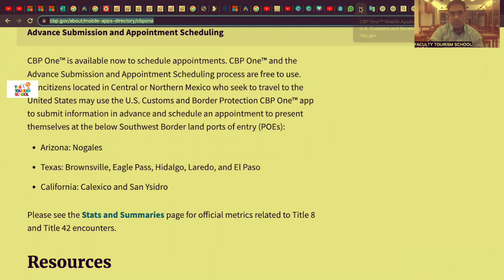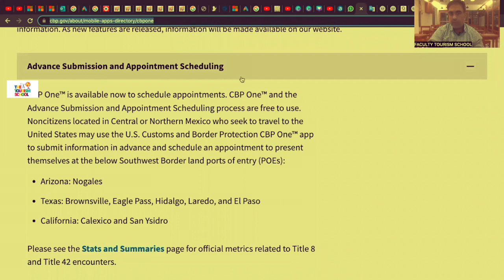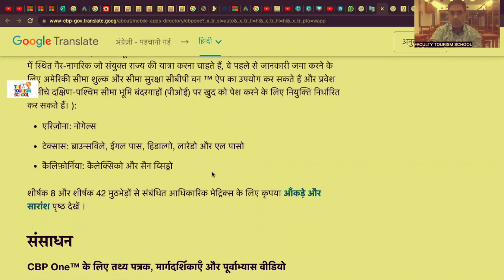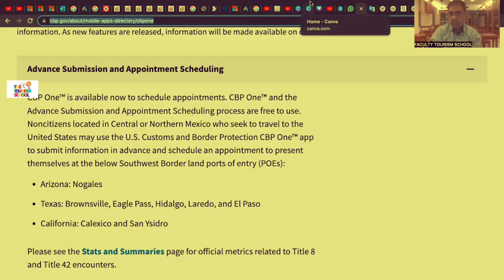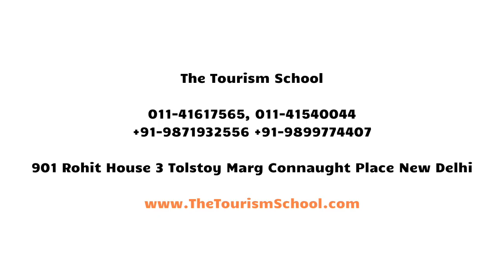USA Donkey: After Donkey Process at Mexico Border, मेक्सिको सीमा पर क्या करना है, CBP 1 USA Entry Ap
USA Donkey: After Donkey Process at Mexico Border, मेक्सिको सीमा पर क्या करना है, CBP 1 USA Entry ApDetail provided in this video is researched and prepared by Mayank and he is the one who is solely responsible for pros and cons of the same if any and The Tourism School institute and The Tourism School You Tube Channel is not responsible for the same.

To Join or to know more about Visa for any country of the world

Clips used in the later part of the video are taken from CBC News: The National You Tube Channel